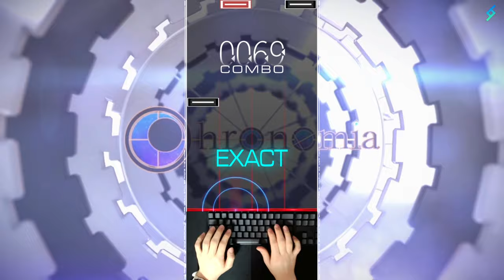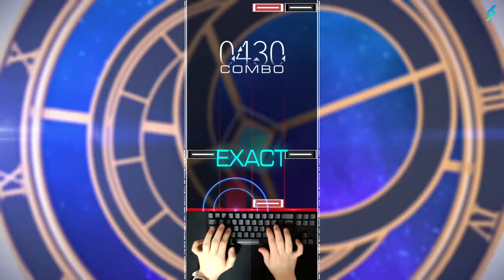[MUSYNX] Chronomia | 4K Hard (9) 120.95% RED EX w/Keysound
Composer: Lime